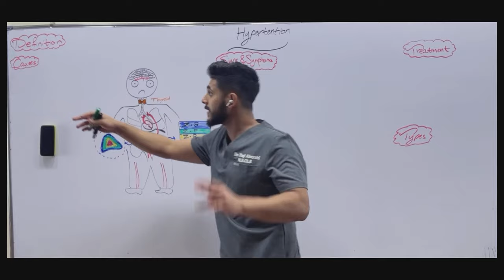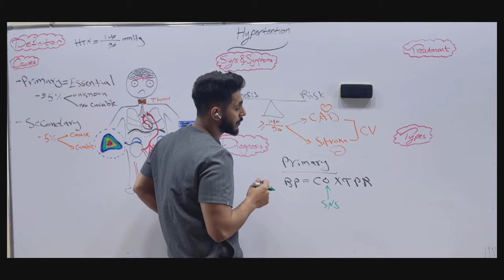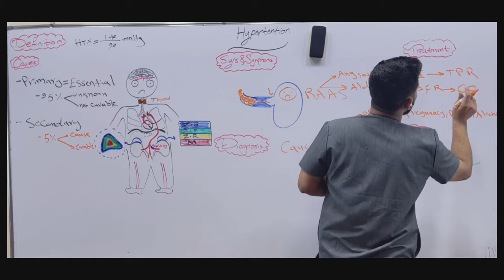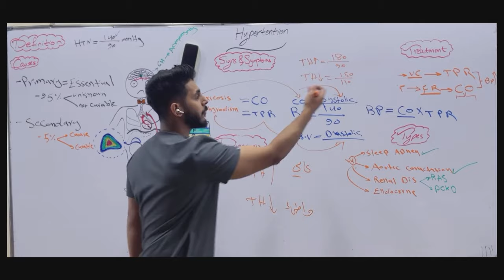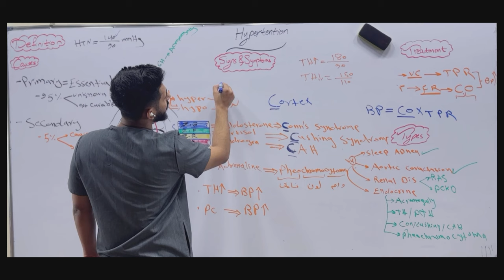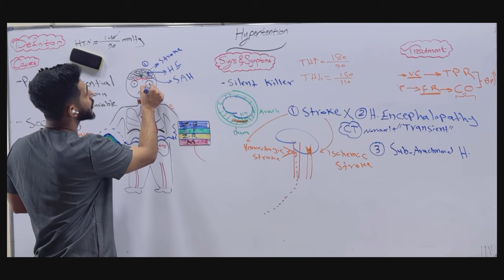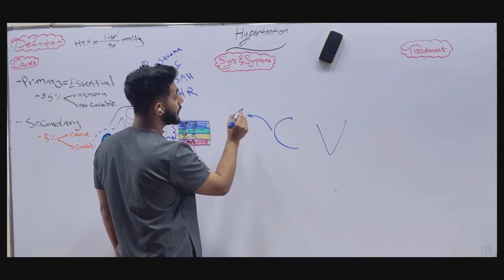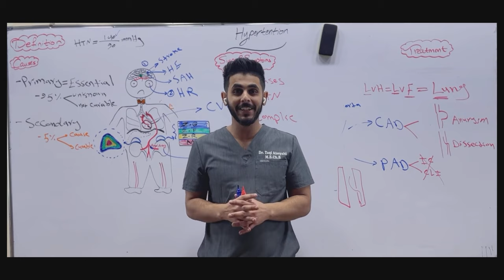L1-Hypertension P1 بابل المرحلة الرابعة مادة الباطنية كورس اول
مقدم المحاضرة هو الدكتور تقي المياحي الثاني على طب الكوفة
الشرح يعتمد على كتاب Davidson Principal of Internal Medicine
المحتوى تعليمي فقط ومجاني ويمنع استخدامه لاغراض علاج المريض
الرجاء الرجوع الى الطبيب الاختصاص حصراً في اي قرار يختص بعلاج المريض